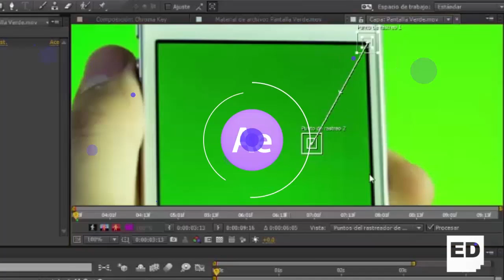Curso de Edición de Video y Audio Digital con Adobe Premiere, After Effects y Audition.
Agrega tu marca e identidad de diseño a tus videos, prepara la edición inicial con Adobe Premiere e incorpora la gran gama de posibilidades que te da la postproducción con Adobe After Effects.

Libera tu creatividad creando diversos Motion Graphics, además de incluir créditos, efectos especiales y correcciones de color a tus filmaciones, arma documentales o videos promocionales finalizándolos con un menú interactivo atractivo para distribuir a tus clientes o en las presentaciones de tus proyectos además de integrar pistas sonoras.

Tenemos para ti todos nuestros cursos en tres modalidades: Presencial, a domicilio y en línea.